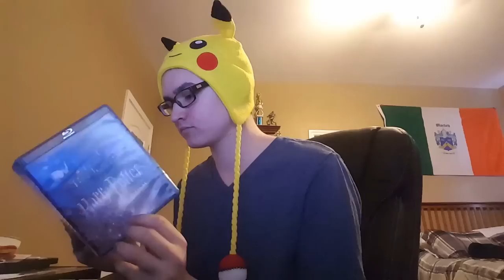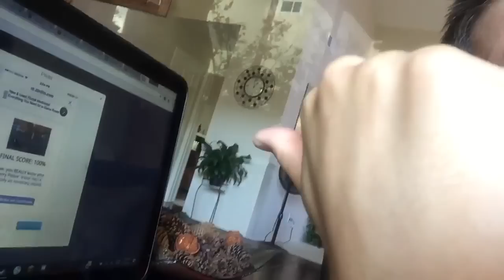♥ Happy Birthday To My Bestfriend ♥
We love you Steph!
♥ Happy Birthday ♥ from all of us ♥